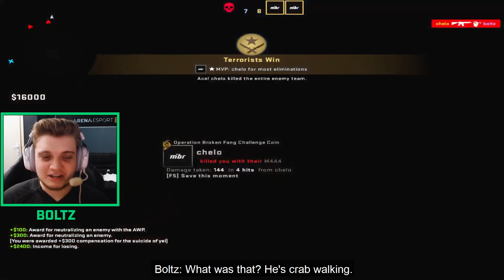MAPA MIBR 1x1 - Deu boltz ou chelo na estreia do nosso mapa oficial?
Hoje chegamos com novidades para vocês!
Estamos lançando o nosso mapa oficial MIBR de 1x1 e na estreia já deu boltz vs chelo com o yel causando quem estivesse na frente!
Pode fazer download do nosso mapa através da workshop da steam

Fique ligado nas nossas mídias sociais para não perder nada!